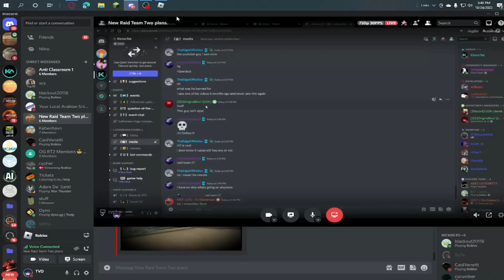OIL WARFARE TYCOON | Random moments #1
Join Raid Team 2 Today.